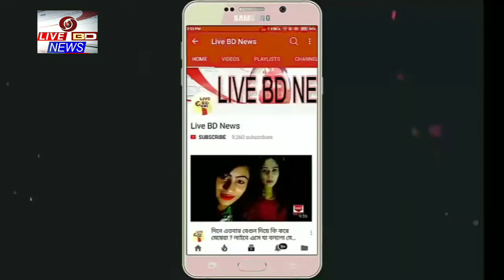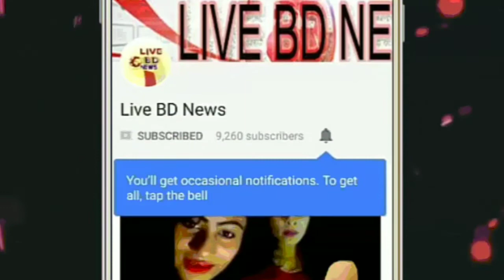মালয়েশিয়ায় আজহারী:এদিকে তাকে নিয়ে যা বললেন হাফিজুর রহমান ওরে বাটপার | azhari waz !! Ore_Batpar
মালয়েশিয়ায় আজহারী : এদিকে তাকে নিয়ে যা বললেন হাফিজুর রহমান